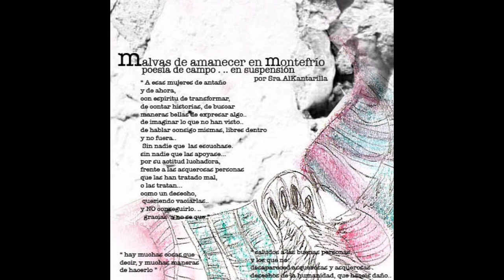07 - Sra. AlKantarilla - 29deAbril.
07 - Sra. AlKantarilla - 29deAbril. (Producido por Sra. AlKantarilla).

En el año 2009 Sra. AlKantarilla (Anibassia Vals) liberaba como referencia número 11 de Egami Recordings "Malvas De Amanecer En Montefrío". Poesia de campo en suspensión. Hay muchas cosas que decir y muchas maneras de hacerlo, versos al aire jamás escritos. Saludos a las buenas personas y los que no, desapareced asquerosas y asquerosos desechos de la humanidad que hacéis daño.